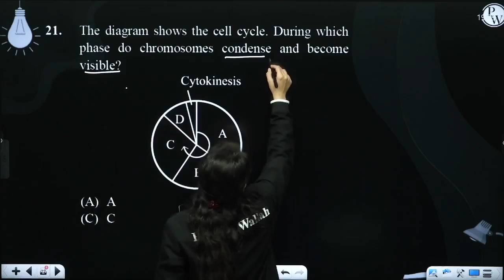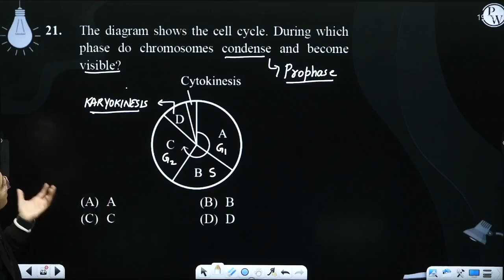The diagram shows the cell cycle. During which phase do chromosomes condense and become visible?....